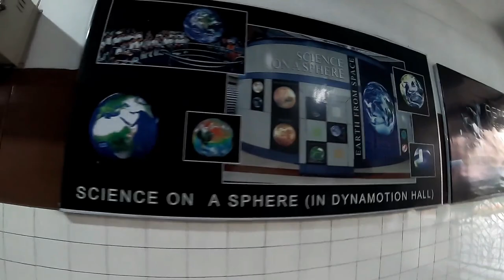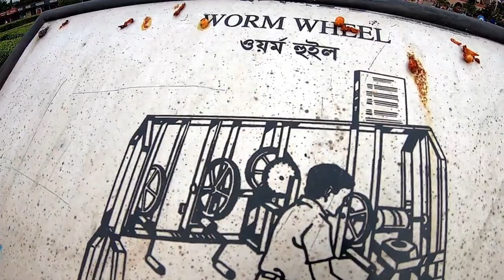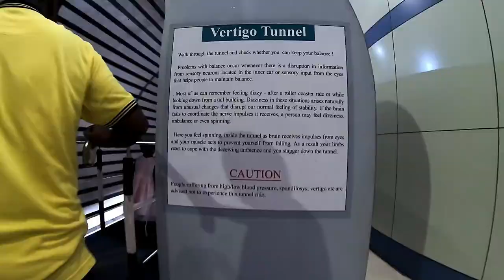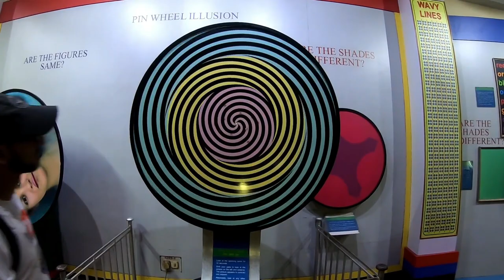SCIENCE CITY KOLKATA || THE LARGEST SCIENCE CENTER IN THE INDIAN SUBCONTINENT || GUIDE AND TOUR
The Science City of Kolkata is the largest science centre in the Indian subcontinent.[4] Managed by National Council of Science Museums (NCSM), Ministry of Culture, Government of India, it is located at the crossing of Eastern Metropolitan Bypass and J. B. S. Haldane Avenue. Saroj Ghose, the first director general of NCSM, who is credited with having conceptualised this centre in 1997.

GALLERIES:
Dynamotion Hall

Hands-on and interactive exhibits on various topics of science encouraging visitors to experience with props and enjoy the underlying scientific principles.

Illusions. A permanent exhibition on the world of illusions with interactive exhibits, explores how motion and placement make a different in the visual perception.
Powers of Ten. 43 exhibits unfold the smallest or the biggest of the universe through zooming in or out in the order of ten.
Fresh Water Aquarium. Variety of fresh water fishes in 26 tanks; provide the bio-diversity of the fish species.
Live Butterfly Enclave. A colony of live butterflies hatched here and screening of a film Rang Bahari Prajapati on life cycle of butterfly.
Science On a Sphere. The spherical projection system created by NOAA. Each show of 30 minutes duration for around 70 people at a time.

Earth Exploration Hall

Inaugurated on 6 December 2008 by Ambika Soni, the then Union Minister for Culture, India. A permanent exhibition on earth is housed in a two storied hemispherical building that displays the details of the southern hemisphere in the ground floor and northern hemisphere in the first floor. Slicing a huge earth globe at the centre of the hall into 12 segments vertically in each hemisphere, important features of each segment such as physical geography, lands and people, flora and fauna and other dynamic natural phenomenon on earth have been highlighted around the central globe with the modern display technologies such as attractive visuals, interactive multimedia, video walls, panoramic videos, tilting tables, computer kiosks and 3-D effects theatre wearing a special Polaroid spectacle.

Space Odyssey

Comprising Space Theatre equipped with Helios Star Ball planetarium supported by 150 special effect projectors and Astrovision 10/70 Large format Film Projection system housed in a 23-meter diameter tilted dome having unidirectional seating arrangements for 360 person immersive shows on sciences. Now the Astrovision film Adventures in Wild California [7] of 40 minutes duration has been screening from June, 2013.

3-D Vision Theater. A show based on stereo back projection system where visitors experience 3D effect by Polaroid spectacles.
Mirror Magic. There are 35 exhibits based on reflection of light.
Time Machine. 30-seater motion simulator provides virtual experience of space flight or journey into unknown world sitting in a casual maneuvered by hydraulic motion control system.

Maritime Centre

Depicts maritime history of India, artifacts, dioramas and interactive exhibits on shipping and navigation systems. There is an unmanned quiz corner also.n a tropical country like India, the outdoor is sunny and more inviting than the indoors for most part of the year. In a Science Park, people come closer to plants, animals and other objects in their natural surroundings and also learn about the basic principles of science in an open air learning environment. The park interactive exhibits are engineered so as to tolerate all the weather. Science Park has become the integral part in all the centres of NCSM. It comprises Caterpillar Ride, Gravity Coaster, Musical Fountain, Road Train, Cable Cars, Monorail Cycle, butterfly nursery and several exhibits on physical and life sciences and a maze set up in a lush green ambience. there are many people came in different states

Science Exploration Hall:

The 5400 square metres new building is opened in 2016 with the latest infrastructure and provides an enquiry based learning to the visitors. It has four sections:

Emerging Technologies gallery
Evolution of Life a dark ride
Panorama on Human Evolution (360 degree projection). Depicts the evolution of life over the ages, on the world's largest Panoramic Display.
Science and Technology Heritage of India gallery